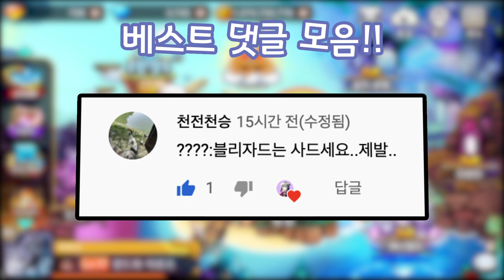13번째 강림, 카르나 [드빌1]